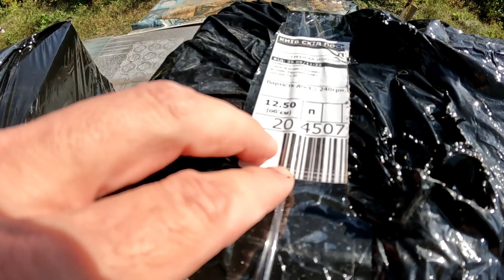Посадили розсаду полуниці "на мільйон"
Посадили полуницю "на мільйон" від Максима Гевака. Хочемо заробляти гроші в селі на полуниці, тому досадили три сорти. Дивіться розпаковку розсади від Максима Гевака.